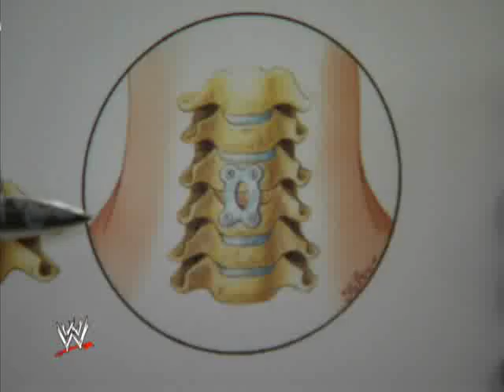John Cena Neck Surgery Part 2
WWE Superstars comment on John Cenas amazing dedication to return to the ring after suffering a hernicated disc in his neck that required extensive surgrey.